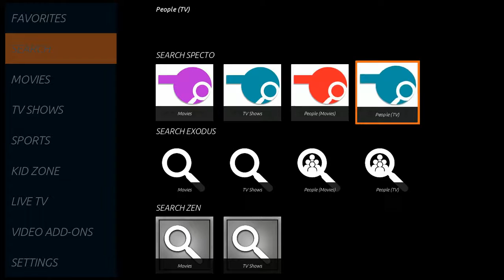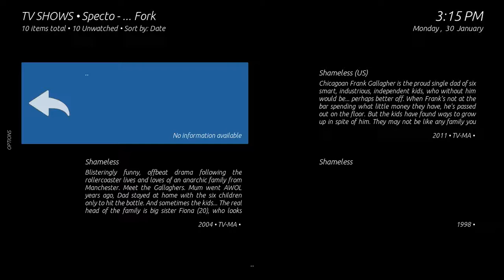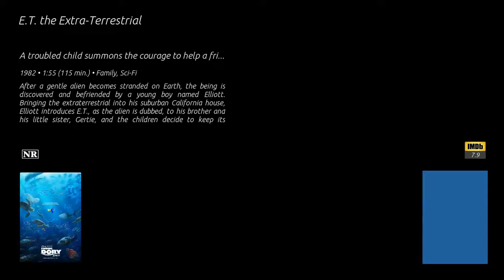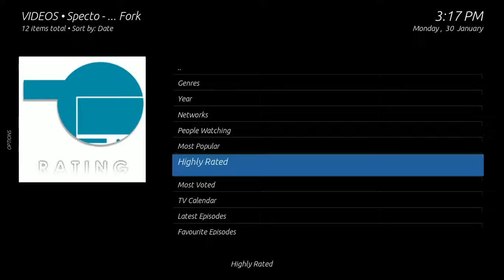Sub-Menu, Search and Browse Movies & TV Shows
Going over what submenus do, as well as how to access them. Also go over how to use the submenus to access other addons in order to browse for content. How to search for Movie or TV Show.